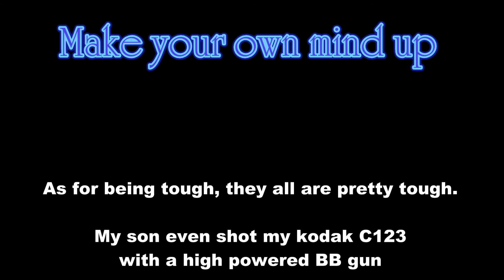Whats the best waterproof camera? Kodak, Olympus, Gopro or Ricoh?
I have seen loads of videos comparing specs but none comparing real life images.  In this video I compare my old kodak C123 sport with the three top waterproof camera models, the Olympus TG-4 , the Ricoh WG-5,  and the Gopro 4.  I also throw in shots from my Samsung S4 mini as a comparison.  I wont bore you with specs.  If you are deciding which camera to buy I am sure you are bored with the specs videos.